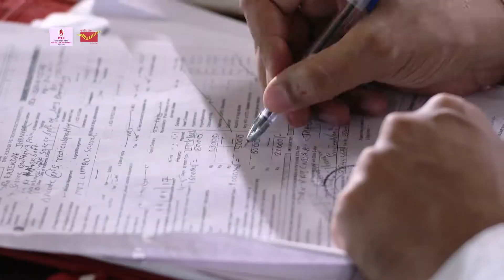Khushi Media TVC Showreel